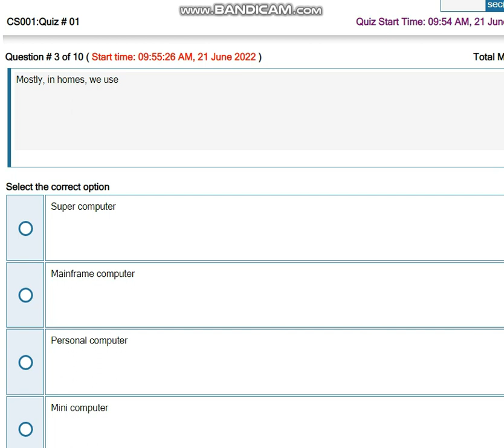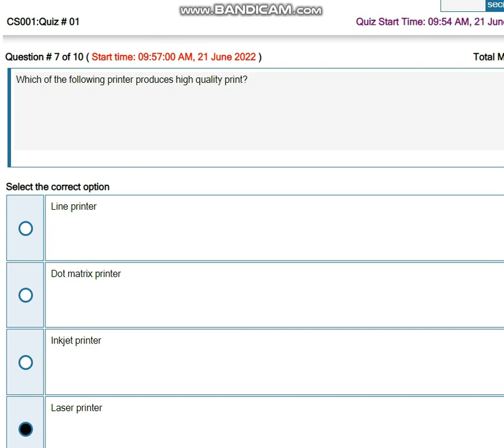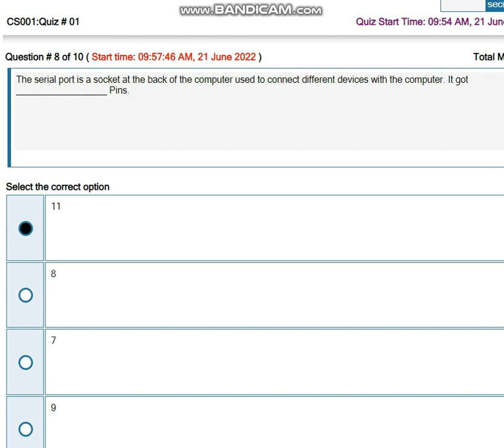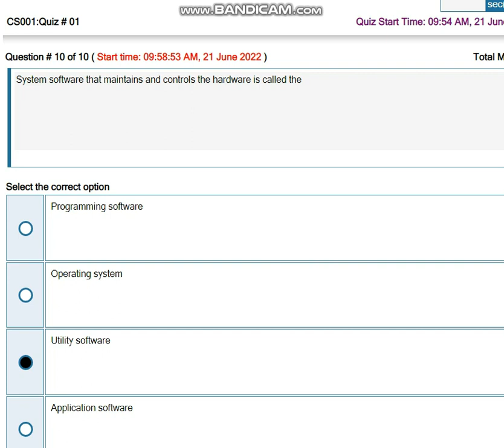CS001 Computer Proficiency License Quiz No 1